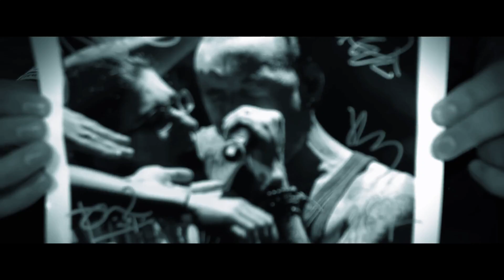LINKIN PARK - Chance of Rain ( Music Video )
Tribute to Chester Bennington
Chance of Rain (Music Video ) - LINKIN PARK

LP Underground 15 track listing :
2. Basil (2008 Demo)
3. Pods 1 of 3 (1998 Demo)
4. Pods 2 of 3 (1998 Demo)
5. Pods 3 of 3 (1998 Demo)
6. Chance Of Rain (2006 Demo)

Original Song by Linkin Park
© Copyright Linkin Park & LPU Community 2015